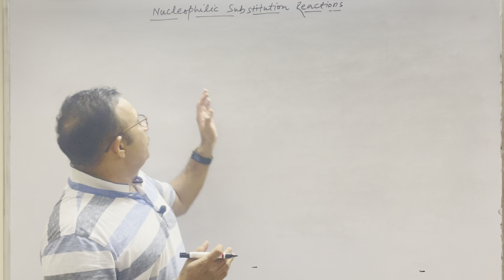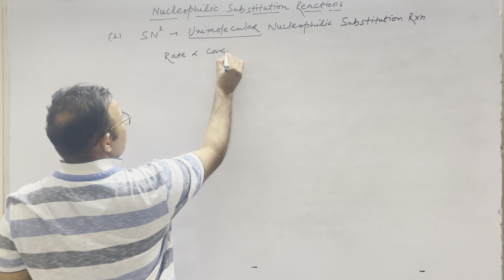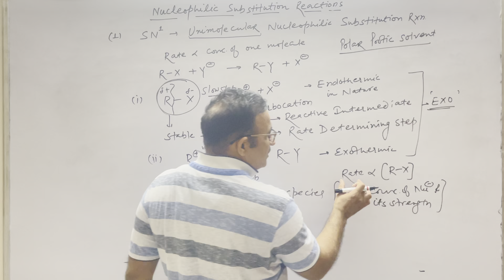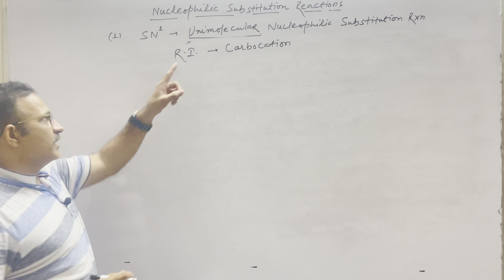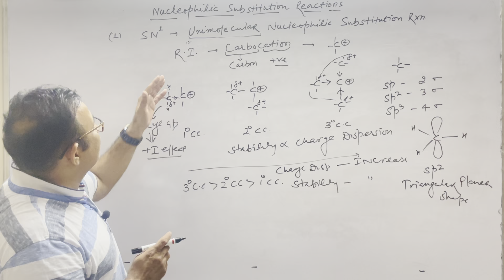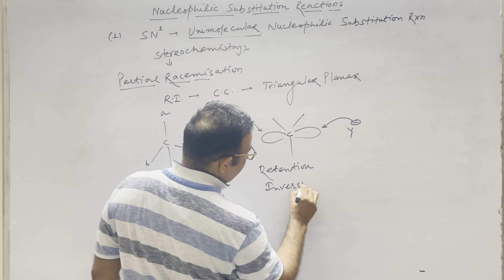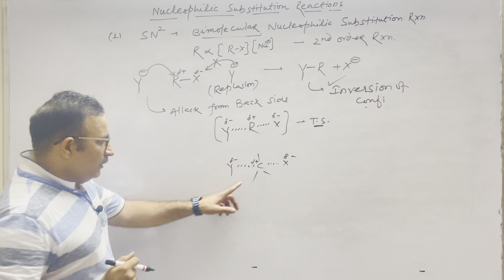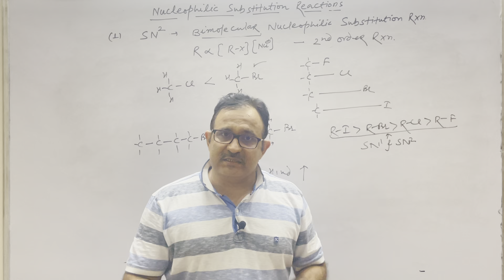SN1 & SN2 Reactions // Class 12th // Haloalknes & Haloarenes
Hello my dear students, Today in this Lecture, We will cover the following topic..
Class 12th// Chapter 10th
Haloalkanes & Haloarenes

Topic: Mechanism of Nucleophilic Substitution Reactions I.e. SN1 & SN2

Yours
Kurukshetra University

Director
New Heights School For Competition & Newton School,  JHAJJAR